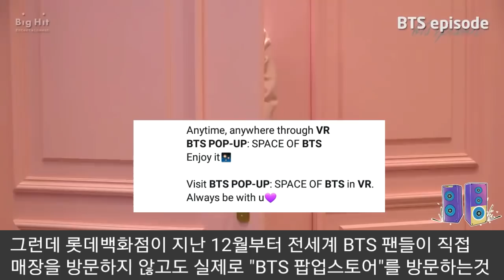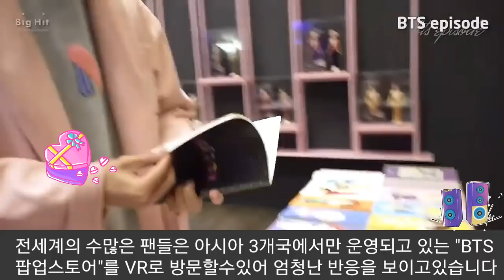[BTS 방탄소년단] 실시간 해외팬들 흥분시킨 VR "BTS 팝업스토어" (BTS global fans have gone wild at "VR BTS Pop-up Store")